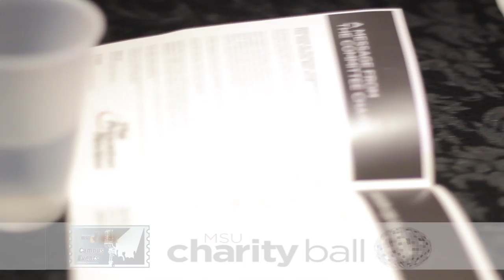McMaster Hogwarts Presents: The Yule Charity Ball 2014!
This year on January 31st, 2014, the McMaster Students Union hosted their 16th annual Charity Ball with all of the proceeds going towards the Micah House.

After 10 months of planning by many dedicated student volunteers who have organized this program to give back to the Hamilton community, we present to you: McMaster Hogwarts Presents: The Yule Charity Ball 2014!

With the three themed rooms: The Great Hall, Wizard's Chess & Honeydukes, and live entertainment included DJ Johnny B a band known as Motown Sound  taking place all night long, Charity Ball was definitely not a night to miss!